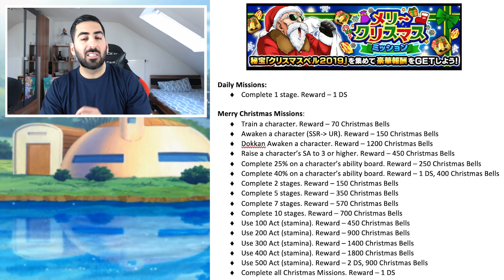Meine erste Whis Animation🔥 - LR SSJ Goku Summons! DBZ Dokkan Battle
LR SSJ Goku Spirit Bomb Absorbed Double Rates Summons - Dragon Ball Z Dokkan Battle

- Mo: ab 19:00 Uhr Kaioken Goku Blue Summons
- Do: ab 19/20 Uhr Dokkan & Co

✉️Mein Postfach:
Ozaru Stones
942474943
Packstation 105
72072 Tübingen